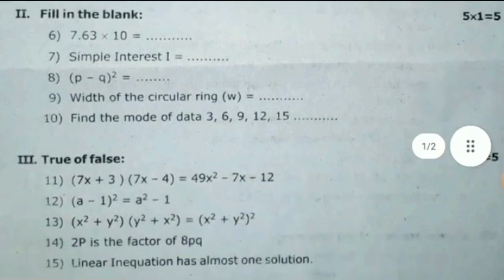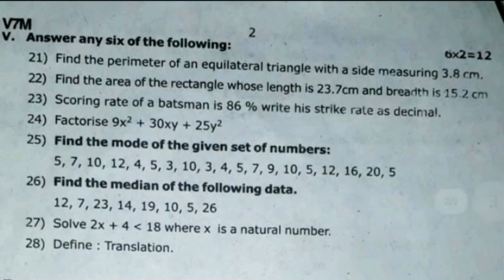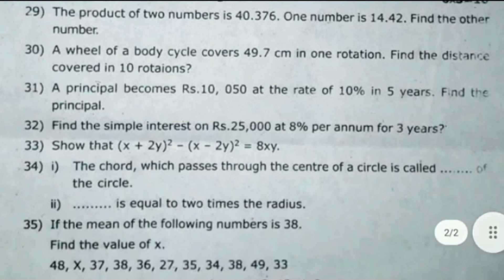class 7 maths annual exam question paper in english medium 2023||smile only